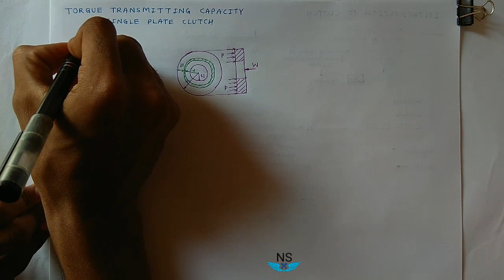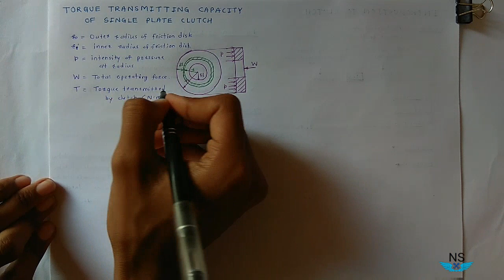Single plate clutch | Derivation for torque transmission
In this video I derived the expression for torque transmission capacity of single plate clutch.

The expression is derived for two conditions viz uniform pressure condition and uniform wear condition.